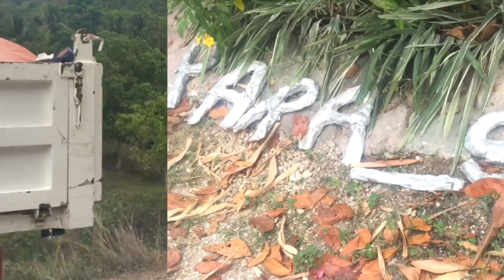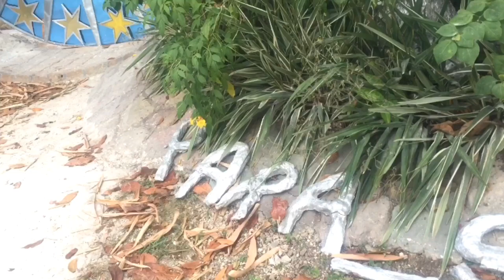Kiting sa bukid| my favourite life qoutes | summer | flying kites | sa among bukid | beautiful sky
Just sharing my favourite quotes
Please add me